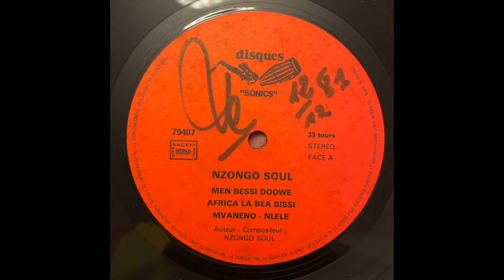Mvaneno Mlele // NZONGO SOUL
Written by // Faustin Nzongo
Label // Disques Sonics – 79407
Released // 1979 FRANCE